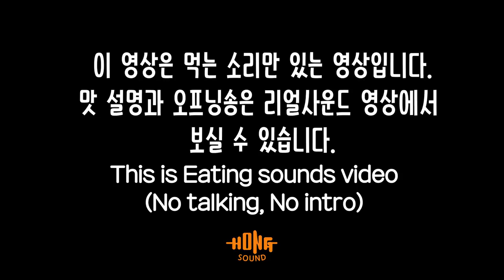ASMR 시리얼 첵스 우유에 듬뿍 말아먹는 이팅사운드 노토킹 | Cereal chex Eating sounds No talking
켈로그 시리얼 첵스 이팅사운드 노토킹 영상 입니다.
맛평가와 오프닝송, 그리고 왜 이걸 먹게되었는지 궁금하시죠?!
위 링크의 리얼사운드 버전에서 확인하실 수 있습니다!
감사합니다 ^^